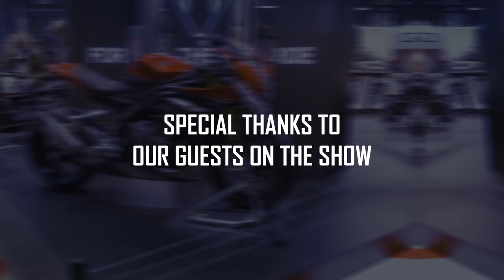WHAT'S NEW FOR '22 - Ep.1 BSB SPECIAL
Welcome to another episode of Motorcycle Sport Media. In today's video we launch our new series 'What's New for 22'.
To kick things off we start with British Superbikes with appearances from:
Stuart Higgs, Ryan Vickers, Tarran Mackenzie, Rory Skinner, Jack Kennedy & the  Catfoss Suzuki team.

Timestamps:
00:00 - Intro
00:27 - Interview with Stuart Higgs
04:26 - Interview with Ryan Vickers
06:49 - Interview with Tarran Mackenzie
09:06 - Interview with Rory Skinner
10:16 - Interview with Jack Kennedy
12:33 - Interview with Catfoss Suzuki by Hawk